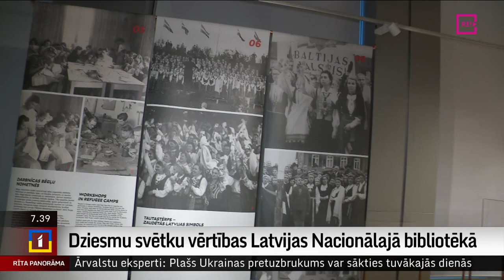Dziesmu svētku vērtības Latvijas Nacionālajā bibliotēkā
LTV žurnālistes Ilzes Skudras saruna ar LNB Izstāžu projektu vadītāju, izstādes "Krājot Dziesmu svētkus" kuratori Aneti Skuju.